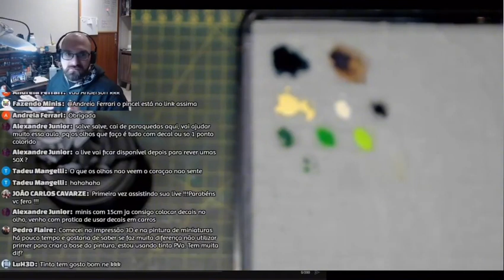Você ainda tem dúvidas se ter muitas tintas é o ideal ou não?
Fala galera, você ainda tem dúvidas se ter muitas tintas é o ideal ou não? Assista a esse trecho, para a live completa, veja aqui no canal!